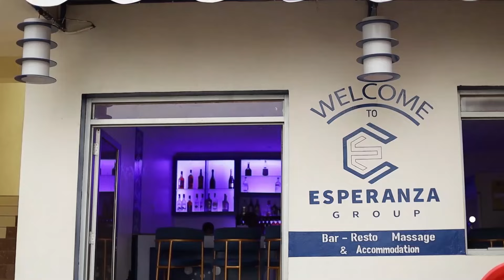Ntabwo twishimiye gutakaza ariko tugiye kubona akanya ko gukosora / abatoza batangaje byinshi